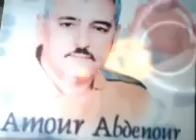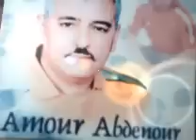AMOUR Abdenour - chanson d'amour.wmv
Chanson d'amour comme je les aiment